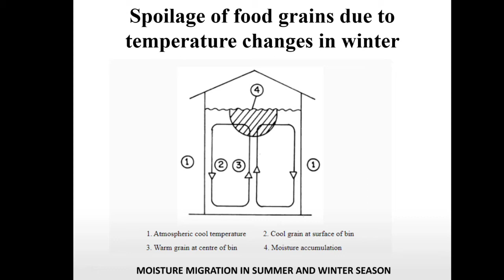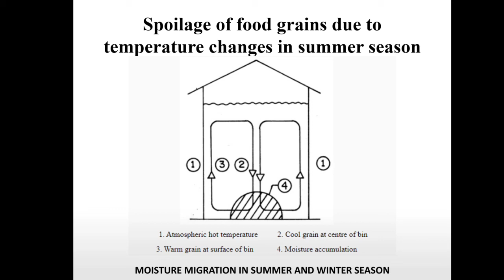Lecture 7: moisture migration in grains I spoilage of grains due to temperature difference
schedule of icar AIEEA pg 2023
Agricultural Engineering mock Test series 2023
Icar jrf agricultural engineering 2021 paper solved with solutions
ICAR JRF AGRICULTURAL ENGINEERING paper analysis 2023 FREE MOCK TEST 2023

ARS 2021 I ICAR NET 2021 I NOTIFICATION ASRB NET, ARS STO I EXTENDED DATE 21 I EXAM I ICAR I UPDATE
Saline, alkali soil and saline-alkali soil I how to remember types of soil I icar jrf Iagri mpsc
Shallow and deep bin storage I modified structure I rankine’s theory I airy I janssen theory I jrf
Laws of size reduction I Rittinger’s law I Kick’s law I Bond’s law I energy requirement I workindex

" Images and picture shown in this video, I am not owner of this image/ picture, Respect Owners.' Video related search- JRF
icar update

" Images and picture shown in this video, I am not owner of this image/ picture, Respect Owners.'